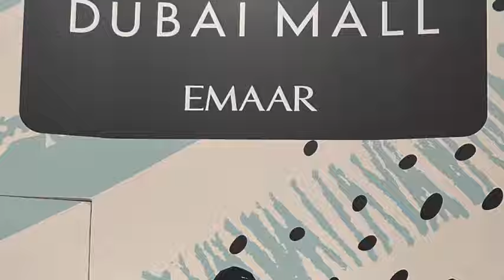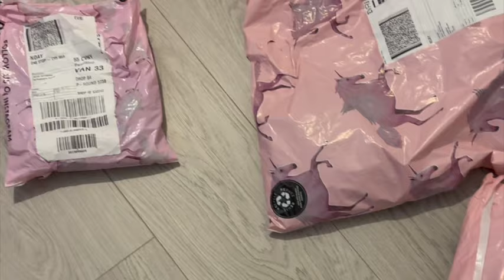Dj Bretuoba pranks biibini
Another beautiful prank from dj Bretuoba